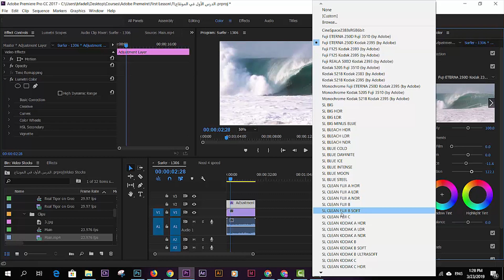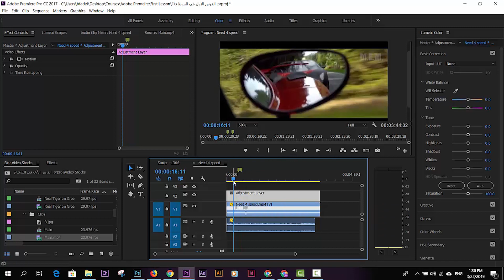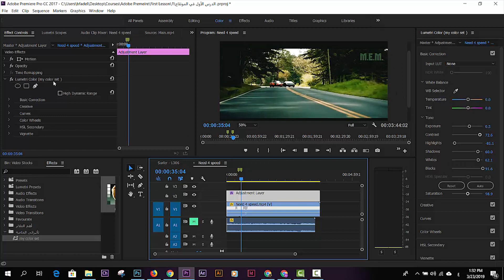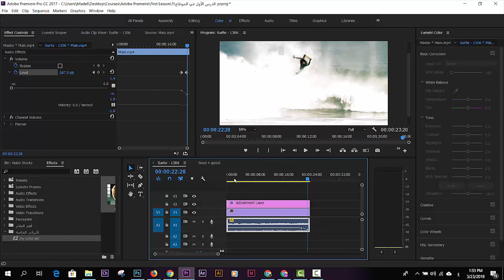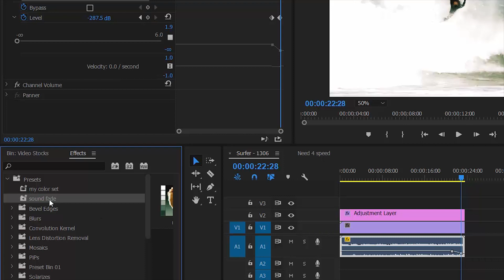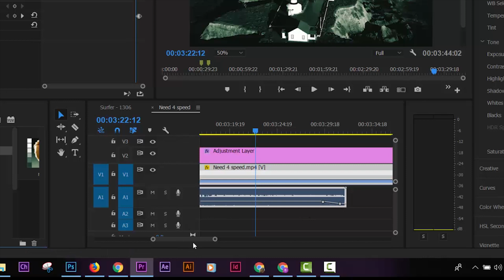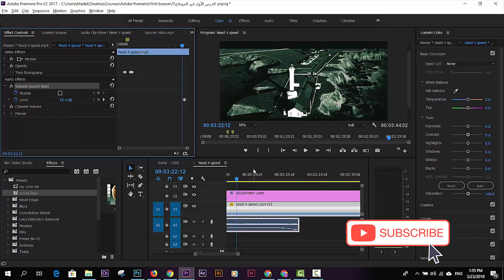حفظ التأثيرات في البريمير لاستخدامها لاحقاً|Save Presets Adobe Premiere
سنتعلم في هذا الدرس كيفية حفظ التأثيرات داخل البريمير ومعاني الخيارات المختلفة عند حفظ التأثيرات لاستخدامها لاحقاً على أي فيديو نريده لتوفير الوقت والتعب وزيادة الفعالية في المونتاج.
لاتنسوا الاشتراك 📭 في القناة والضغط على زر التنبيهات 🛎 حتى يصلكم كل جديد.
لمتابعة الدروس السابقة من دورة تعليم الأفترإيفكتس يرجى الضغط على الرابط التالي:
لمتابعة سلسلة تعليم عملاق المونتاج أدوبي بريمير يرجى الضغط على الرابط التالي